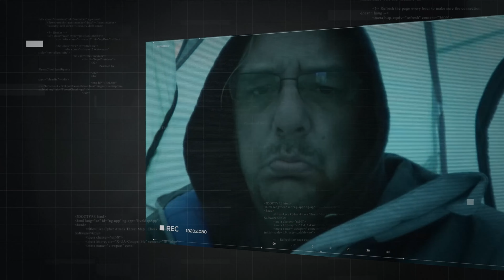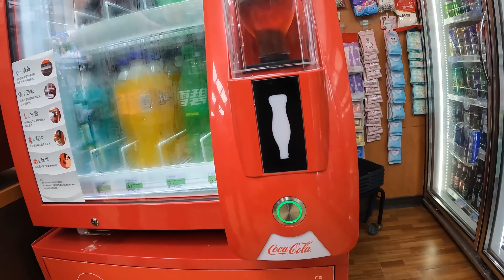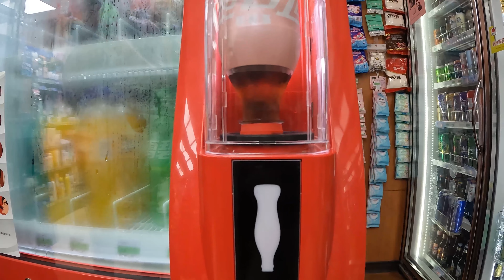Strange New Machine in Guangzhou, China (Or not New and I am an Idiot)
Hey guys, looking forward to camping soon, and visiting Thailand for some more videos. Before that, there is this. I thought it was odd enough to make a short video about. Maybe everyone knows about this, but I just discovered it recently.